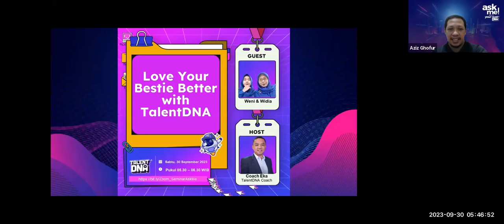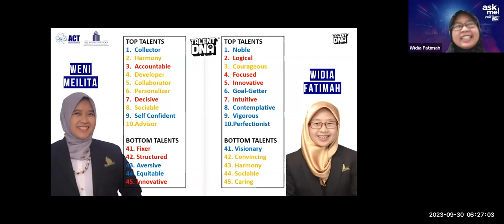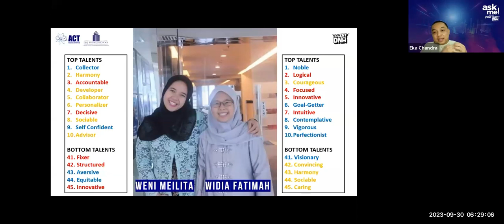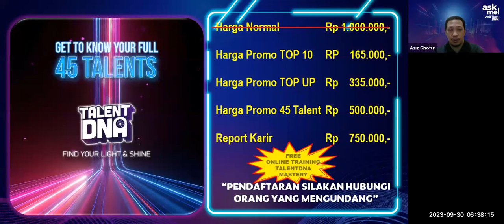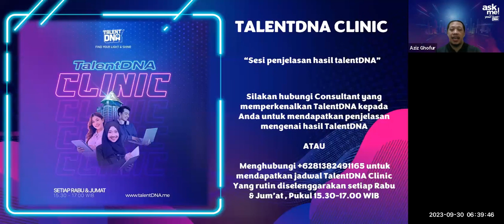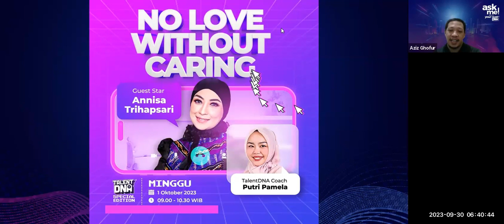Love Your Bestie Better with TalentDNA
Bersama Coach Eka & Weni dan Widia